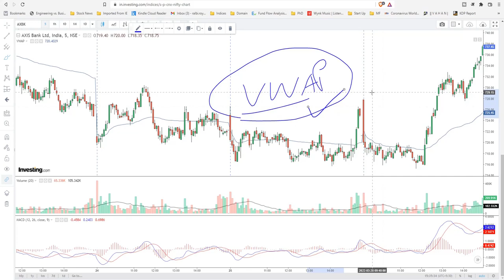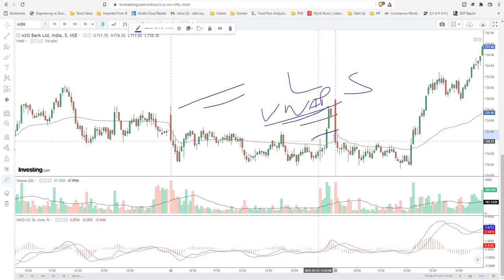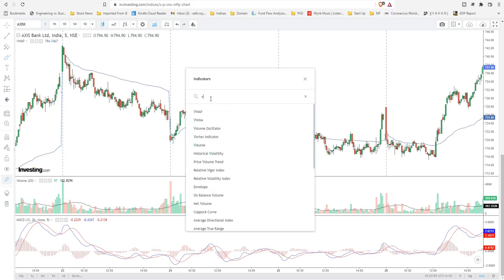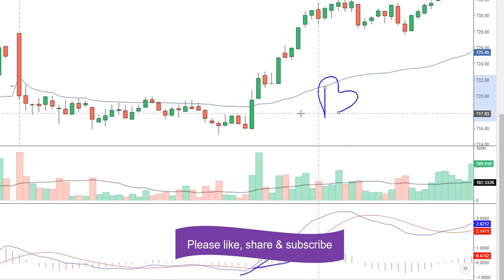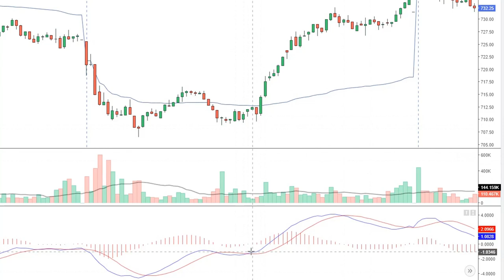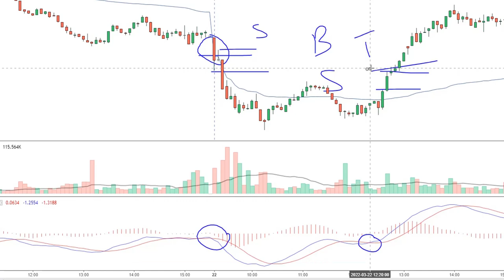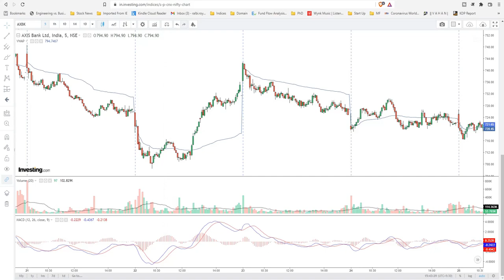VWAP trading strategy technical analysis in hindi | Best price action strategy for intraday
We will talk here about VWAP indicator and how to make an intraday trading strategy through VWAP. The full form of vwap is volume weighted average price. It indicates the price at which trading occurred with high volume. Since the big players or the market operators are considered to take trade with high volume, if they are making long position the market will go up and if they create short position market will go down. In technical analysis, if price closes above the vwap line it is assumed that the operators have made long position whereas if it  closes below the vwap line they have created short position. Vwap stategy can be used in intraday trading.

Open demat account for FREE and get a FREE course